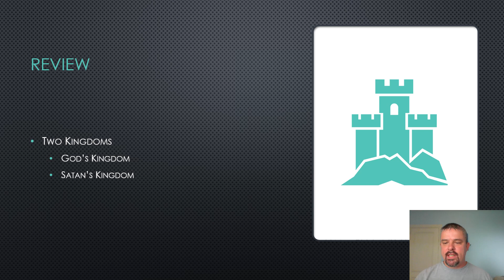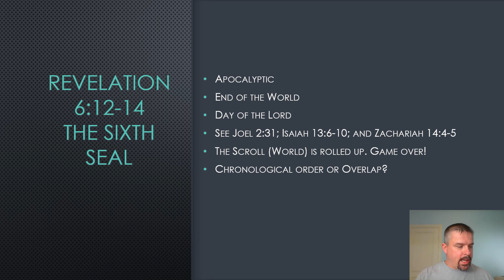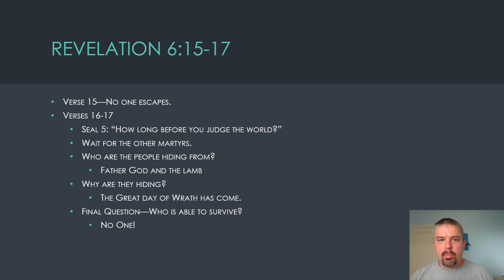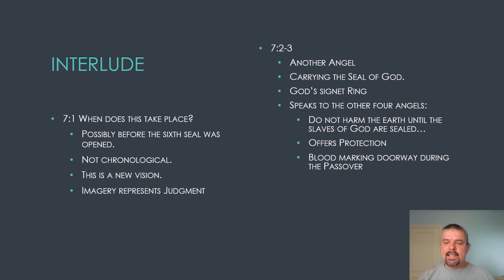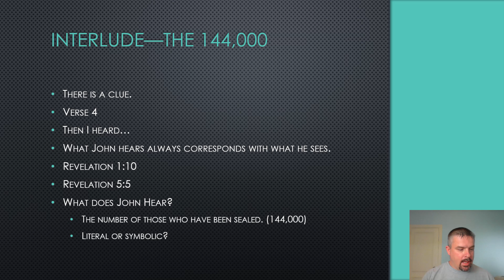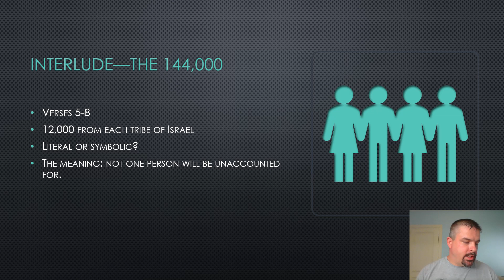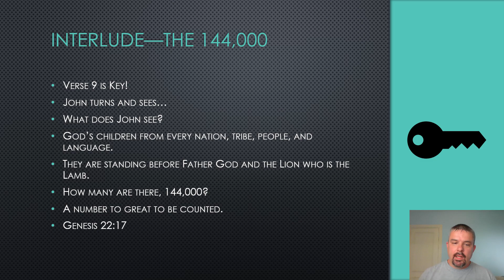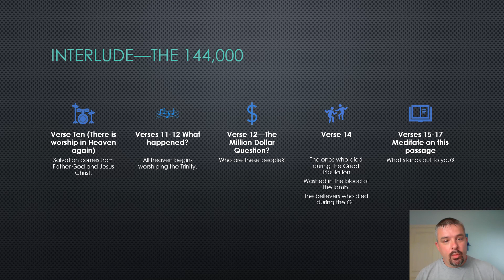17. The Sixth Seal and the 144,000 (Revelation 6:12-7:17)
In this video, we will look into the sixth seal, and the all controversial 144,000.